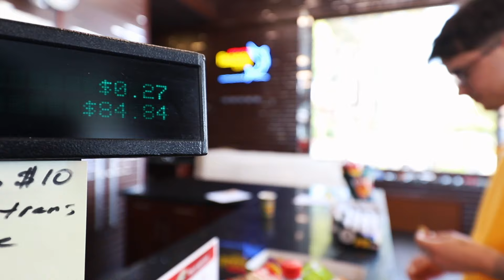Anything You Can Carry, I'll Pay For Challenge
So basically we stole this video idea from MrBeast, but don't worry, we asked for permission. :)
IG Thank you to Bobby for helping us film :)
FOLLOW JC:
I DON'T USE MY SNAPCHAT BUT WHATEVER - chamclouder
SEE U IN 2 DAYS  BABY